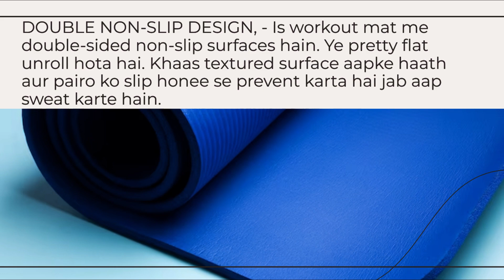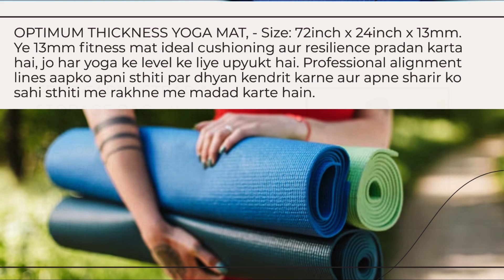Yoga Mat – DEESSE Premium 13mm Thick Mat, High Performance Grip, Ultra Dense Cushioning for Support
Yoga Mat – DEESSE Premium 13mm Thick Mat, High Performance Grip, Ultra Dense Cushioning for Support and Stability in Yoga, Pilates, Gym and Any General Fitness (13mm, Blue)

To Buy

ECO-FRIENDLY NBR MATERIAL, - Ye Yoga mat NBR material se bana hua hai, jo PVC aur khujli wali smell se mukt hai, sath hi soft, skin-friendly, aur halka bhi hai. Iska reuse kiya ja sakta hai aur pradushan ko bachane me madad karta hai.
DOUBLE NON-SLIP DESIGN, - Is workout mat me double-sided non-slip surfaces hain. Ye pretty flat unroll hota hai. Khaas textured surface aapke haath aur pairo ko slip honee se prevent karta hai jab aap sweat karte hain.
OPTIMUM THICKNESS YOGA MAT, - Size: 72inch x 24inch x 13mm. Ye 13mm fitness mat ideal cushioning aur resilience pradan karta hai, jo har yoga ke level ke liye upyukt hai. Professional alignment lines aapko apni sthiti par dhyan kendrit karne aur apne sharir ko sahi sthiti me rakhne me madad karte hain.
FREE CARRY STRAP & STORAGE BAG, - Yoga mat ko lekar ghumne ke liye yoga carrying strap aur bag kharidne ki jarurat nahi hai. Aap aasani se apna yoga mat lekar ghoom sakte hain.

ECO-FRIENDLY NBR MATERIAL - Our Yoga mat is made from NBR material, which is no PVC and irritating smell, as well as more soft, skin-friendly and light weight. Recyclable and avoid environmental pollution.
DOUBLE NON-SLIP DESIGN - This workout mat has double-sided non-slip surfaces. Wavy undersides make excellent traction on the floor. It unrolls pretty flat and stays put. Special textured surface prevents your hands and feet from sliding when you sweat on it.
OPTIMUM THICKNESS YOGA MAT - Size: 72inch x 24inch x 13mm. This 13mm fitness mat offers excellent cushioning and resilience, which is suitable for all all level Yoga. Professional alignment lines help you to focus and adjust your positions, and keep the body in proper alignment.
FREE CARRY STRAP & STORAGE BAG - No need to go buy a yoga carrying strap and bag. Easy to carry your yoga mat around with.